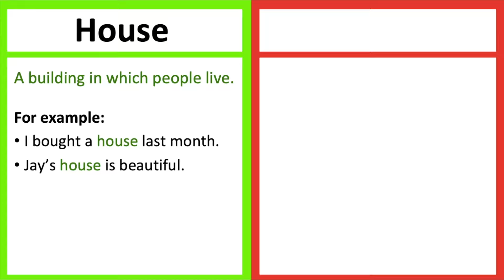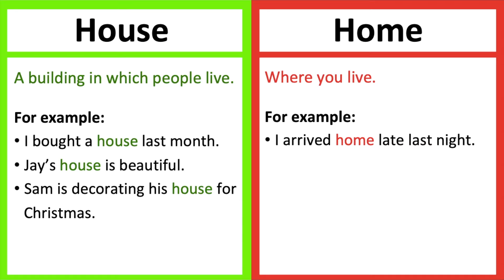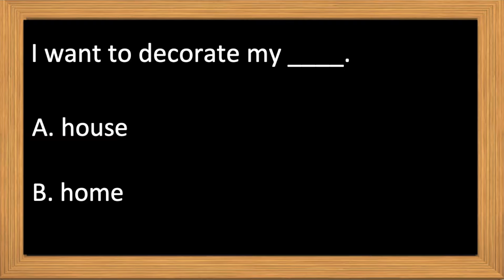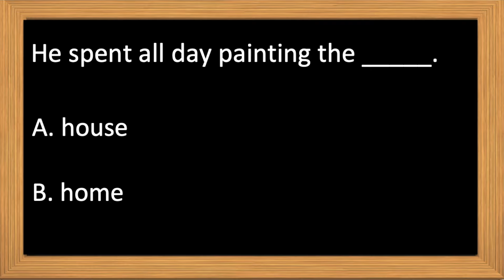HOUSE vs HOME 🤔 | What's the difference? | Learn with examples & quiz!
Time stamps:
0:00 - Intro
0:12 - House
1:02 - Home
2:06 - Tip
2:35 - Quiz!